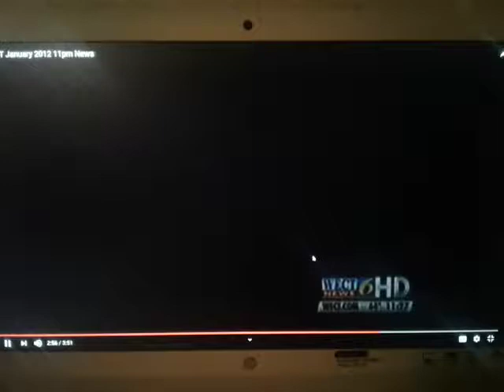WECT Carolina In The Morning Promo (Jan 2012)